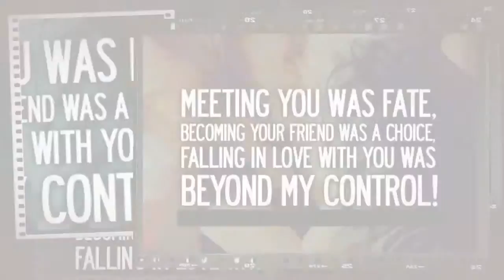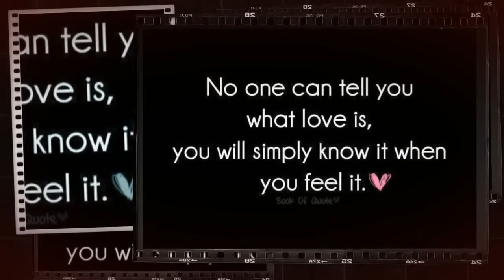Looking Back To 2013 Precious Moments With Babe Armi